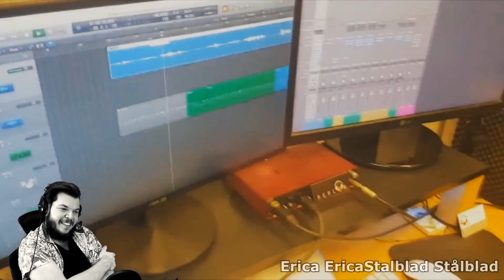MITT 2017 Del 2 - NI ÄR FANTASTISKA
2017 är över. Låt oss ta 2018 med storm, låt oss visa HUR en youtube-plattform skall se ut.

Polski är nicket, anledningen för Polski är att jag är polack och således kallas jag Polski.

Utöver det så är det mycket streaming, superstream, softstream, livestream.

Kameror jag använder är en SONY AX53 och jag brukar Adobe Premiere CC för att redigera allt.

För streaming så kör jag OBS.